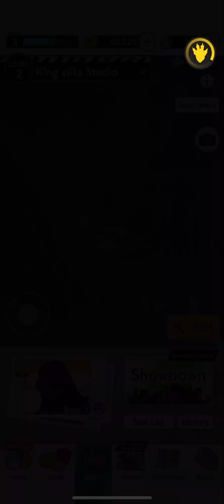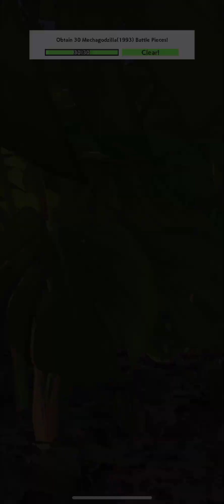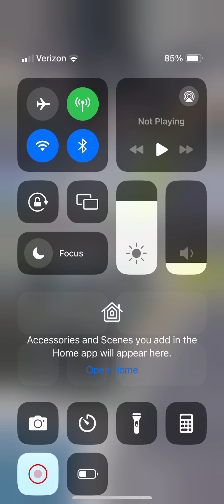More Godzilla battle line